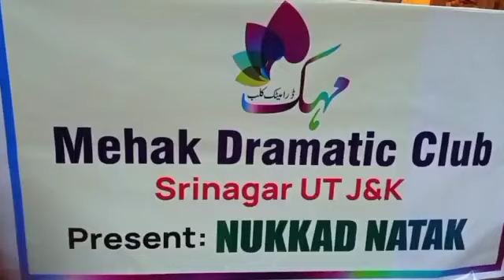International Drug Abuse Day, Played by Mehak Dramatic Club